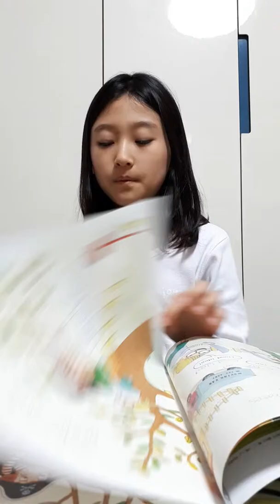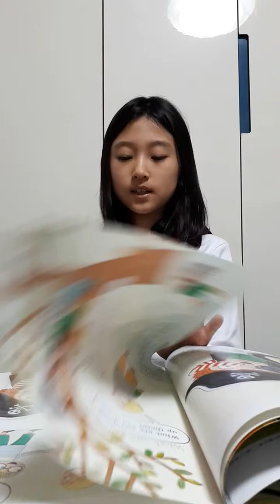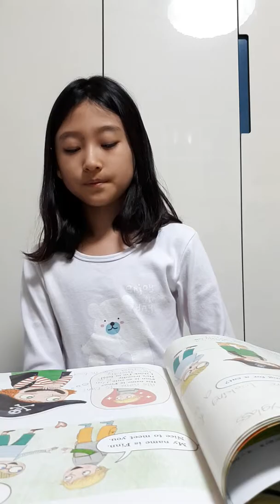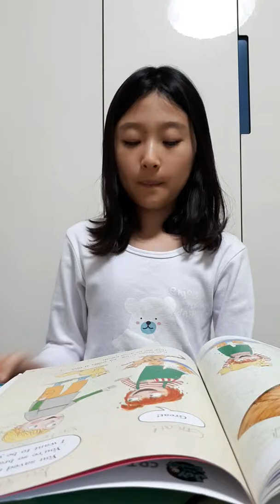문서정 20180110 161034